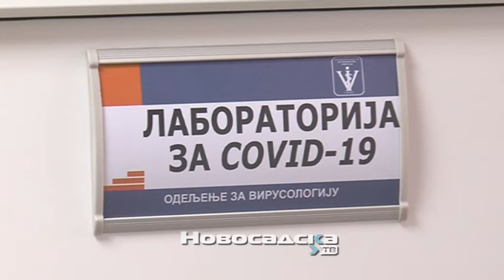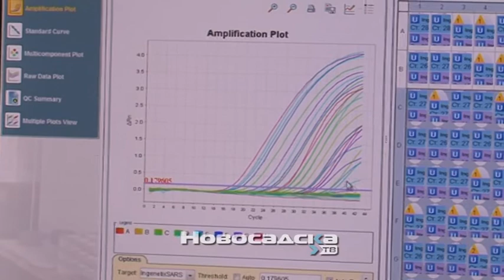U Srbiju stigao lek protiv kovida Sotrovimab